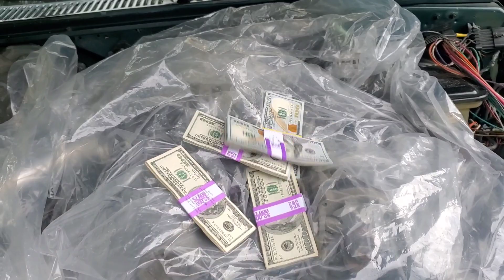Will my wife divorce me for buying another truck? Minitrucks got me fiending. Got some of that S10?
Ok,  one more won't hurt. We're on the road again.
looking for those chevy s10s. Blazers, Jimmys, Sonoma,  GTs, Syclones, Typhoons, S15s, you know the good stuff!